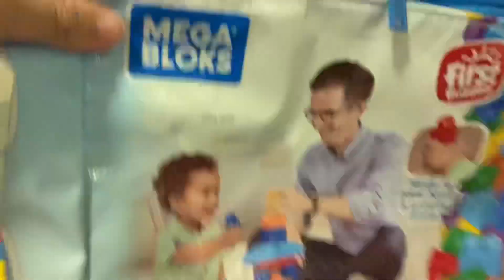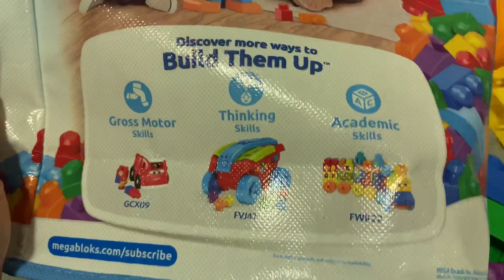Mega Blok Đồ Chơi Xếp Hình Mỹ Rất Đáng Mua